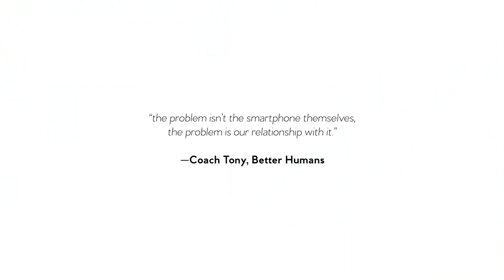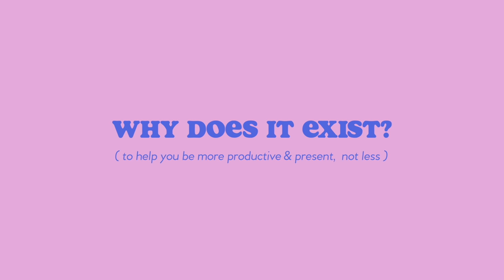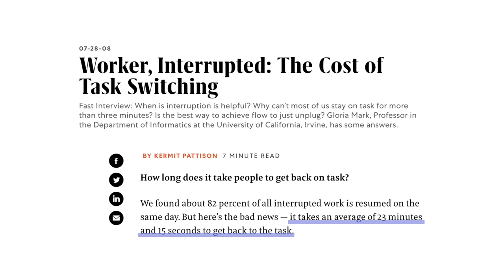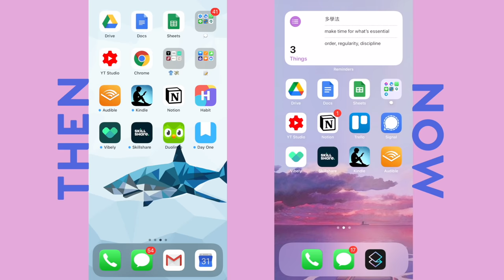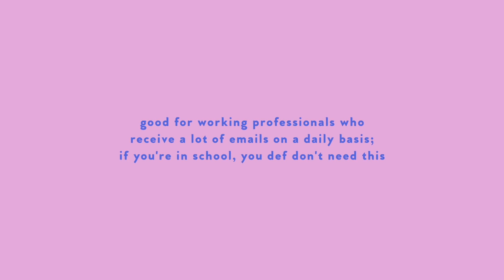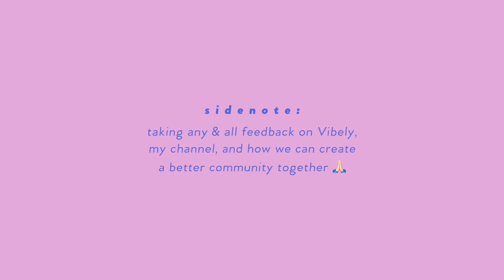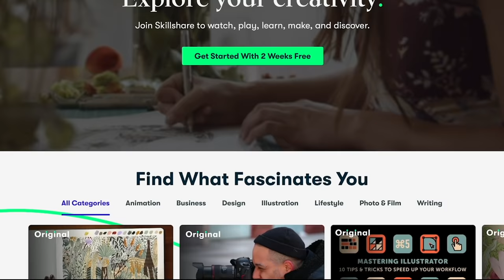productivity: organize your phone to work for you, not against you ☎️ what’s on my iphone 2021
IG | Hi potate fam, we're back with another what's on my iPhone, how I organize my apps, and tips for how to be the boss / put your phone in place as the tool that it is.

🔗 RESOURCES:
• How to Configure Your iPhone to Work For You, Not Against You

📚 BOOK:
• Deep Work by Cal Newport

TIMESTAMP:
0:00 Intro
1:15 Favorite features
3:54 How I organize my phone
4:39 What apps I use: Utility page
6:59 What apps I use: Productivity page
9:52 What apps I use: Social/Entertainment page
10:57 Importance of keeping my phone simple

Video edited by Rowena Tsai